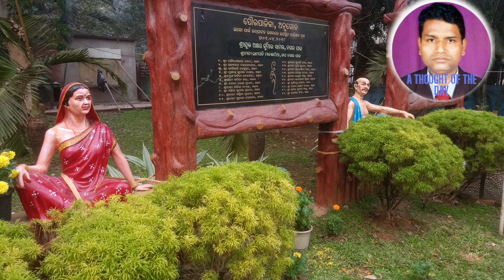Life is very short Realize yourself to find out truth ସତ କ’ଣ ମିଛ କ’ଣ ଦେଖିଲେ ଜାଣିବେ